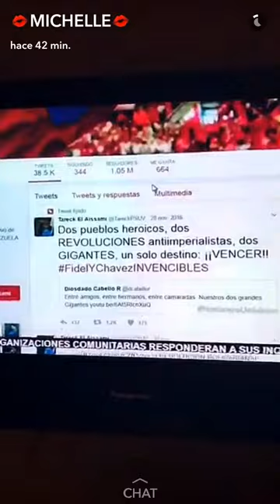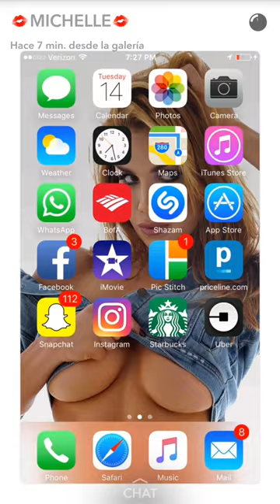CHICA TRANS sobre Tareck El Aissami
MICHELLE MONTENEGRO CHICA TRANS ARREMETE CONTRA Tareck El Aissami - snapchat